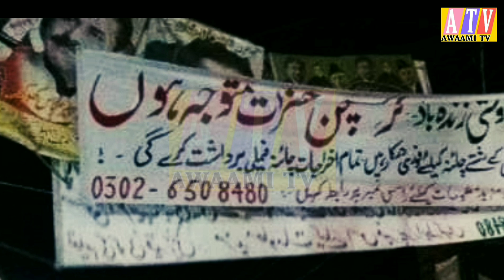Chinese wedding to pakistani girls/Pakistani girls trafficking to China/AWAAMI TV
Chinese wedding to Pakistani girls

Chinese men illegal marriage with Pakistani girls/Pakistani girls trafficking to China

China government reaction on Chinese men marriages with Pakistani girls
Chinese gang involved in illegal marriage rackets bested in Pakistan
Chinese Pakistani couples frauds with marriage witnesses
Christian clerics helping Chinese men target poor in Pakistan for marriage and trafficking to China
Chinese married Pakistani
Chinese man marriage with Pakistani girl
pakistani girl marriage with Chinese man
Chinese citizen arrested in Pakistan